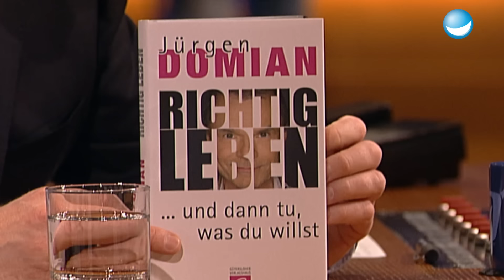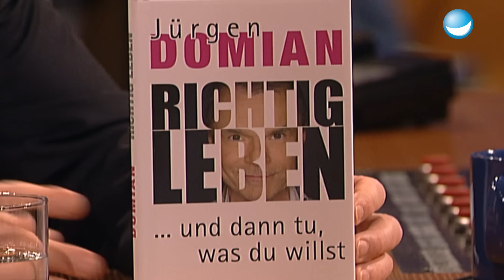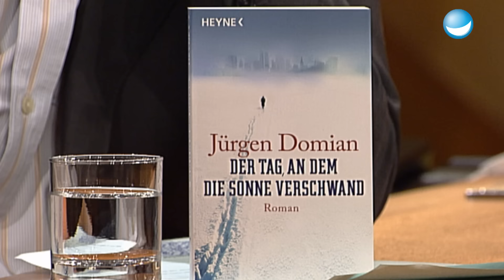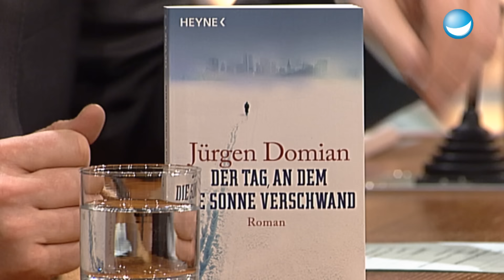Best of Jürgen Domian | TV total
Jürgen Domian und Stefan Raab bilden ein unvergessliches Duo und sorgen immer wieder für ordentliche Lacher! Deswegen haben wir euch ein Best of Jürgen Domian zusammengestellt. Lehnt euch zurück und genießt das Traum-Duo Stefan und Jürgen!